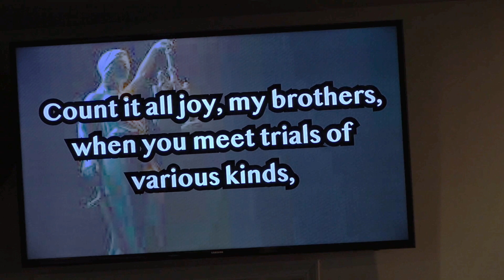Grace Chapel "Following Jesus - Trials" by Pastor Steve Kerhoulas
This week's scripture is James 1: 1-4.

And join us on Sundays when you are in the North Georgia  - Western North Carolina mountains!
Adult Sunday School at 9:30 am
Worship Service at 10:45 am